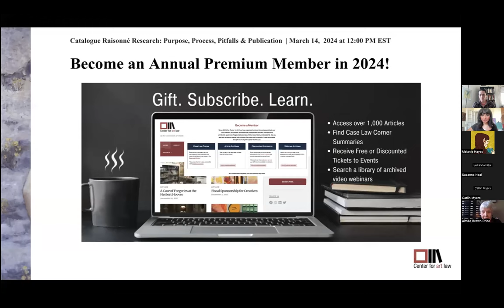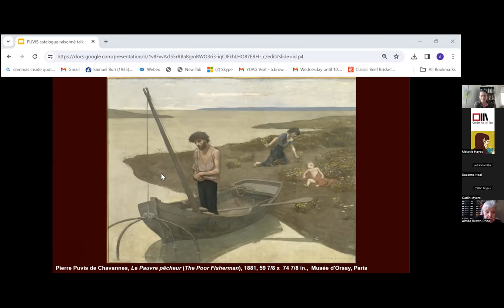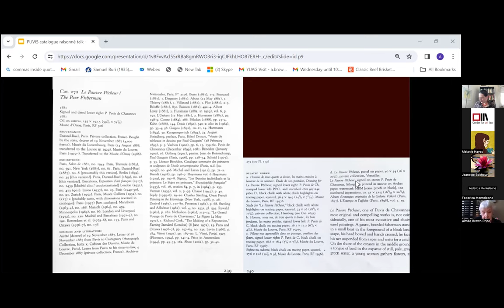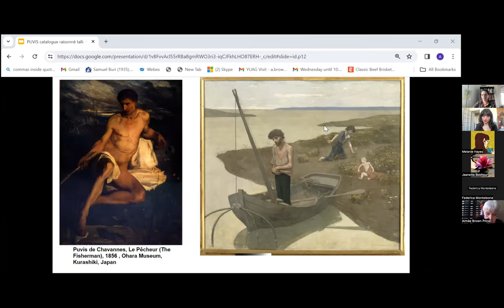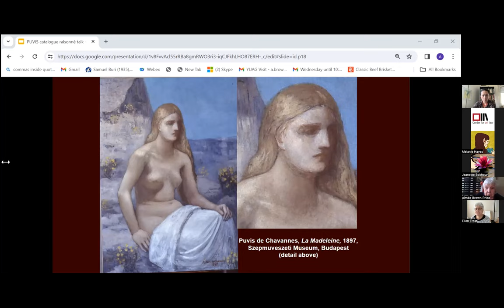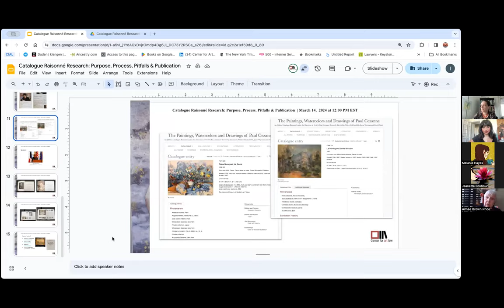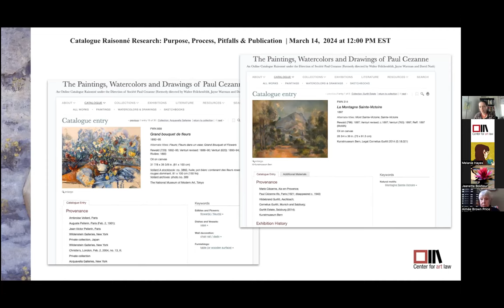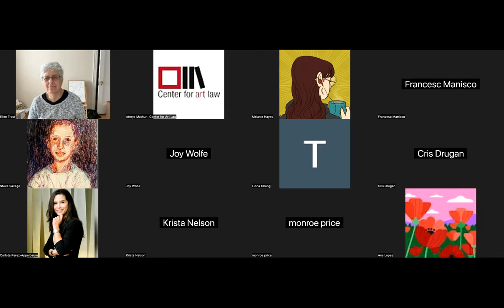Catalogue Raisonné Research: Purpose, Process, Pitfalls & Publication (March 14, 2024)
The catalogue raisonné are priceless in establishing the scope and significance of an artist’s work--that is, art historically--but also through documentation, provenance, and connoisseurship in establishing authenticity and monetary value in a litigious environment.

Center for Art Law was honored to host the authority on the French painter Pierre Puvis de Chavannes and author of Pierre Puvis de Chavannes, A Catalogue Raisonné of the Painted Work,  Aimée Brown Price who discussed the aims, process of research, and kinds of information necessitated by the preparation of such a publication. Methods of sleuthing; navigating the labyrinth of locating work; experiences with the “châteaux people,” collectors, curators, other art historians, and dealers; and strategies used for identifying, accessing, and attributing works are further topics. Dr. Price offers insights and practical tips for aspiring catalogue raisonné authors and enthusiasts.

Moderated by Irina Tarsis, Center's founder, the colloquium is intended for art history students, artists, artist estates and foundations and all who are interested in art and law.

About the speaker:

Aimée Brown Price, who received her Ph.D. from Yale University, has published extensively on Puvis de Chavannes and his influence: besides her book, published to critical acclaim by Yale University Press in 2010, and journal essays, as guest curator she organized major exhibitions of his work for the Van Gogh Museum, Amsterdam in 1994; and in 2014 at the Bunkamura and Shimane Museums in Japan and was author of these catalogues.

She has taught at Caltech, Princeton, CUNY Graduate Center, the New York Studio School; and lectured at Oxford and Cambridge Universities; the National Galleries in London and Washington, D. C.; the Institut d’Art et d’Archéologie, Paris; the Pushkin Museum, Moscow; and the Chicago Art Institute, among other institutions. She has published widely in art journals and exhibition catalogues.

Her scholarly specialty is nineteenth-century art, with interests ranging from mural painting and modernized allegorical figures to caricature, public and private art, and the invention of modernism. Portraiture is another pursuit: smiles in portraiture; double portraits of couples; artists’ depictions of their dealers; and abstract-symbolic representations.

Find upcoming programs or learn more about the Center for Art Law